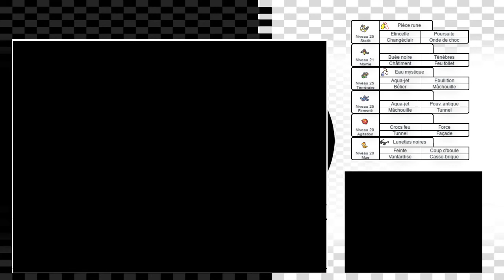Pokémon Noir – Bianca 4 (0 exp)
Ah, cette fois-ci ce n'est pas Tcheren qui se ramène pour me bloquer la route après un badge obtenu !

Elle commence avec un Ponchien là où j'utilise Emolga contre lui. Emolga peut le 3HKO (ou 2HKO avec les dégâts de recul de Bélier) et survit à un Bélier à +1 attaque...sauf quand ça inflige un coup critique. Au moins ça a l'effet recherché !

Ne sachant pas qui elle va envoyer, je sors Tutafeh et elle envoie son singe, Feuillajou. Je switche sur Darumarond qui l'OHKO aisément avec Crocs feu.

Son starter arrive ensuite et j'envoie Yamask...pour switch instantanément sur Carapagos pour encaisser Roulade. Il encaisse les trois premiers coups et inflige un 3HKO avec Aqua-jet. J'ai bien cru que le miss de Roulade allait la forcer à utiliser une hyper potion mais au final non ! Bargantua était présent si j'avais besoin pour gérer son starter, au cas où.

Pour finir, je trolle son Musharna avec un Baggiguane puisque sa seule option offensive est Rafale psy, elle peut juste gagner du temps avec Hypnose pendant que je lui inflige des dégâts avec Feinte et Vantardise via la confusion.